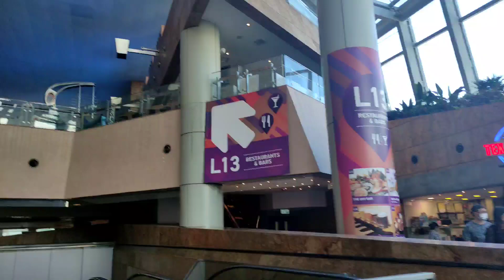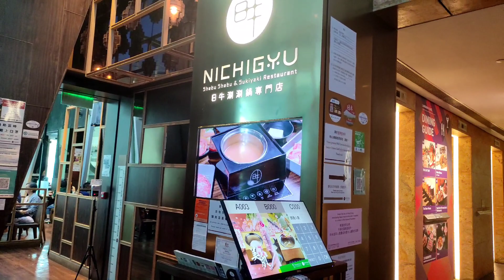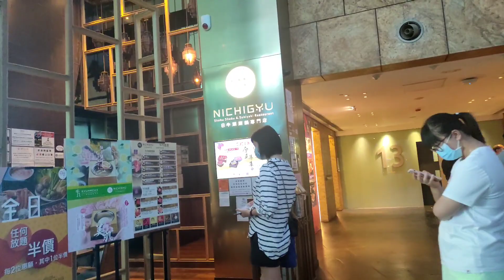Mukbang @Shabu Shabu Nichigyu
Shout out to my members and teams